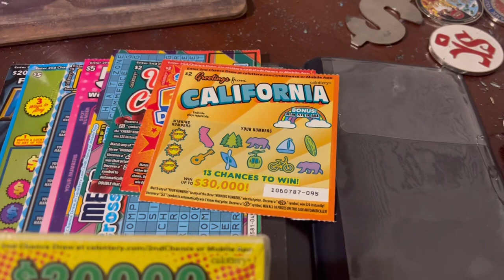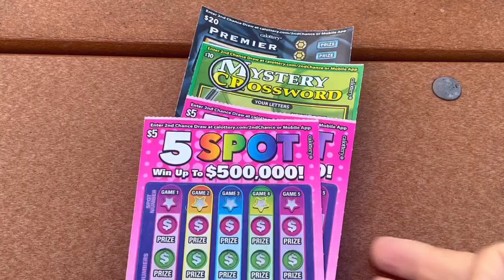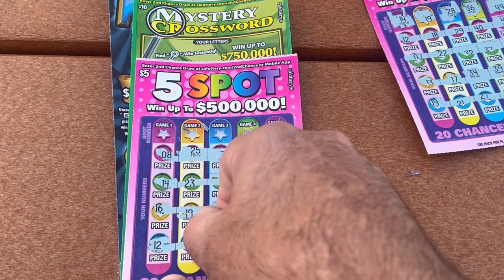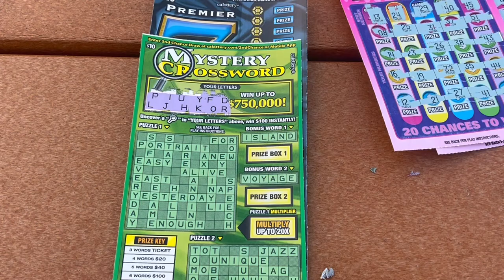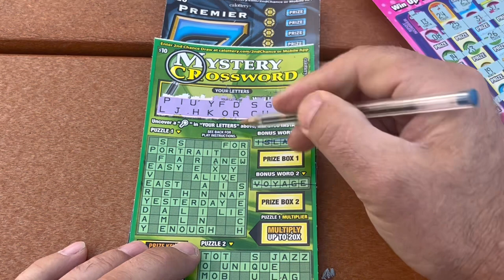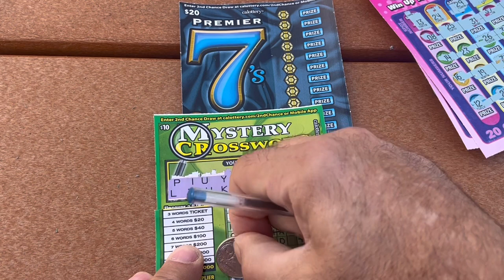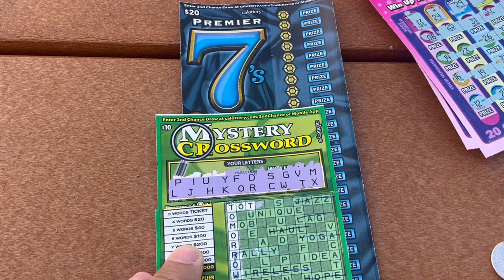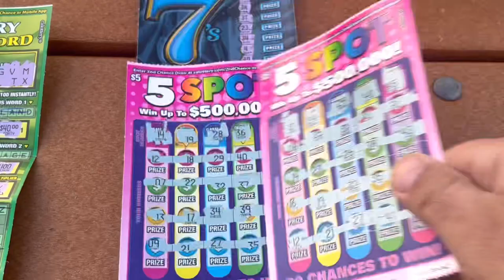$40 ￼ premier 7’s ￼